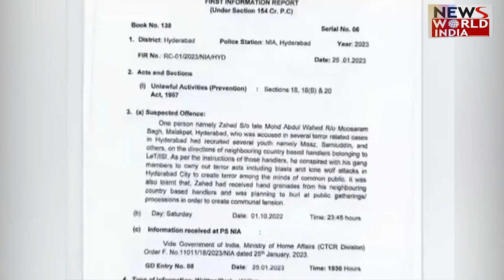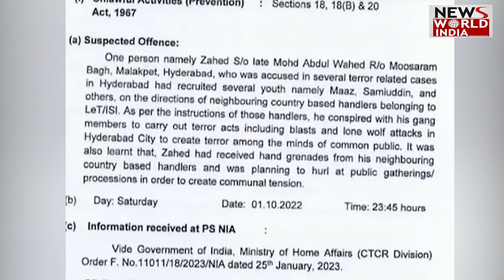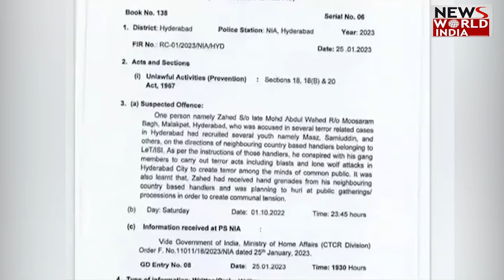लश्कर की खौफनाक साजिश का खात्मा, NIA के Action से आतंकियो की आई शामत | Pakistan Terrorist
Pak Terrorists: NIA ने India के Against Pakistan की बड़ी साजिश का खुलासा किया है। जी हाँ Hyderabad में Arrest आतंकी से पूछताछ में बड़ा खुलासा हुआ है  पाकिस्तान में बैठे आकाओं ने भारत में ‘लोन वुल्फ अटैक’ की योजना बनाई थी। पूछताछ में यह भी पता चला कि ISI और लश्कर इनके साथ संपर्क में थे और हैदराबाद में हमलों के लिए ग्रेनेड उपलब्ध करवा रहे थे।

Pak Terrorists: NIA has revealed the big conspiracy of India Against Pakistan. Yes, in the interrogation of the terrorist arrested in Hyderabad, a big disclosure has been made that the bosses sitting in Pakistan had planned the 'Lone Wolf Attack' in India. The interrogation also revealed that ISI and Lashkar were in touch with them and providing grenades for attacks in Hyderabad.